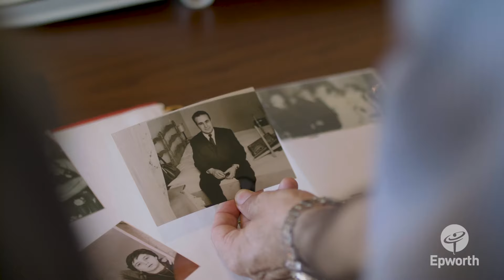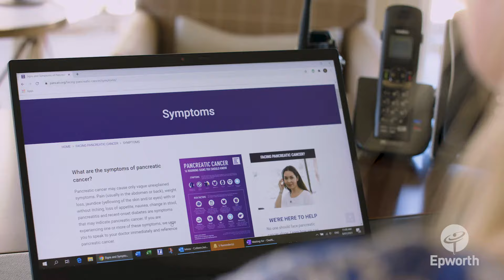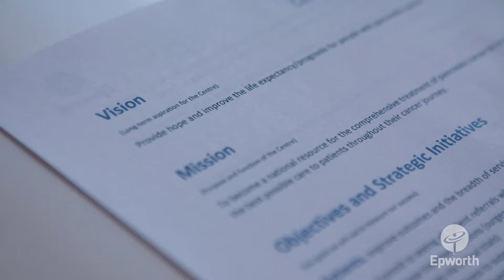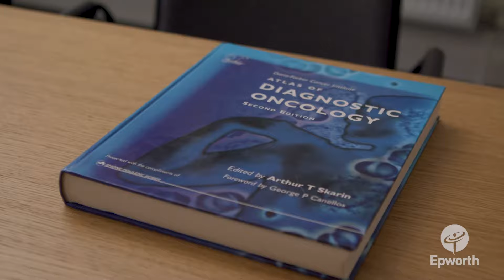The Jreissati Family Story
The purpose of the Jreissati Family Pancreatic Centre at Epworth is to help people with pancreatic cancer. We achieve this by inspiring hope and providing the best possible care to patients.